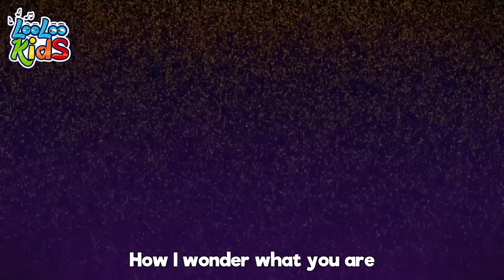One Potato, Two Potatoes - LooLoo Kids Best EDUCATIONAL KIDS SONGS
One Potato, Two Potatoes is a Counting song, help preschool-age children learn numbers and counting. Video visuals and music. Lovely songs for introducing kids to numbers and counting. 📢Listen on SPOTIFY

Click on your favourite song👇

00:00 One Potato, Two Potatoes 01:51 Baby Shark 03:33 Skidamarink 05:07 Hot Cross Buns 06:23 Zigaloo Dance 08:42 The Ants Go Marching 10:42 The Frog Song 12:06 Yankee Doodle 13:50 London Bridge Is Falling Down 15:32 A Ram Sam Sam 18:08 Looby Loo 20:19 Johny Johny Yes Papa 21:49 Let's Play Together 22:49 BINGO   24:44 Pat-a-Cake 25:41 Mommy's Walking to the Market 27:36 Are You Sleeping Brother John 29:45 Twinkle, Twinkle, Little Star 31:47 A Flower in My Garden 33:16 Musical Instruments 35:46 Jack and jill 38:13 Hickory Dickory Dock 40:38 Mister Cat 43:18 I'm a Little Teapot 44:32 Cock a Doodle Doo 45:58 Five Little Ducks 47:48 Two Little Dickie Birds 49:37 The ABC Song 50:56 Drawing Song 52:30 The Finger Family 53:32 Bunny Hop 54:39 Head, Shoulders, Knees and Toes 56:06 Skip to my Lou 57:38 Rain Rain Go Away 59:53 Ten in a bed

One Potato, Two Potatoes Lyrics

Three potatoes, four,
Five potatoes, six potatoes,
Seven potatoes, more!
Eight potatoes, nine potatoes,
Ten potatoes, more!

1, 2, 3, 4, 5, 6, 7, 8, 9, 10

Three potatoes, four,
Five potato, six potatoes,
Seven potatoes, more!
Ten potatoes, more!

10, 9, 8, 7, 6, 5, 4, 3, 2, 1

We are always happy to hear from you! Play with kids.  Kidergarten songs, Baby songs.